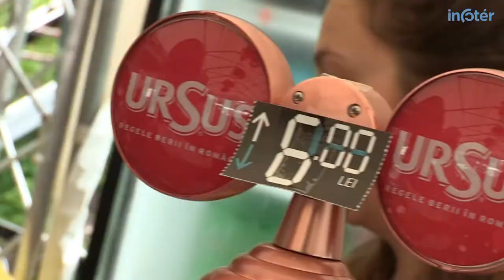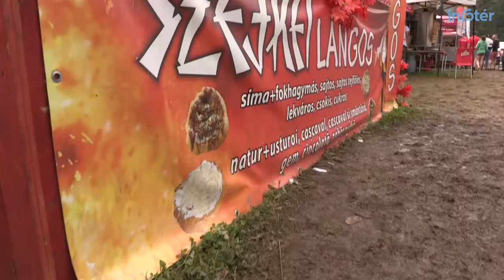Buli, koncert, medve, fergeteges hangulat – ilyen volt Tusnádfürdő testközelből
Mivel szórakoztatják magukat a fesztiválozók, ha beborul az ég? Melyik italból fogyott a legtöbb? Tusnádfürdő idén is tízezreket vonzott, az önfeledt bulizók pedig velünk is megosztották, hogy mi a hajnalig tartó mulatás titka.